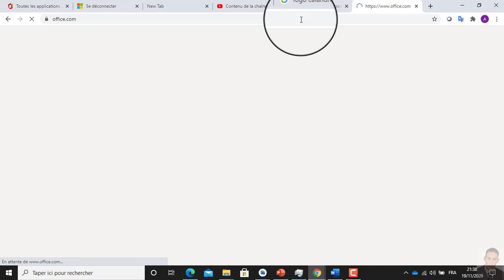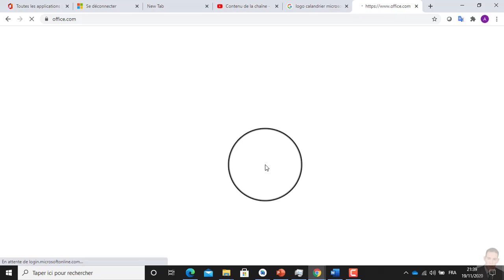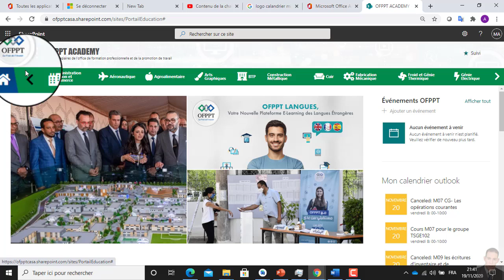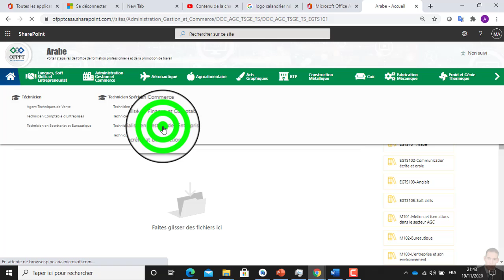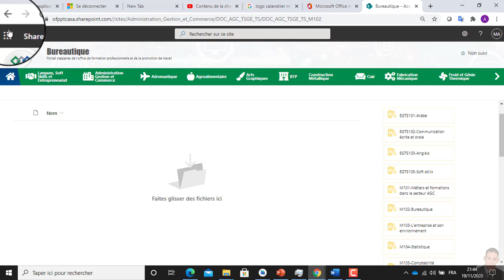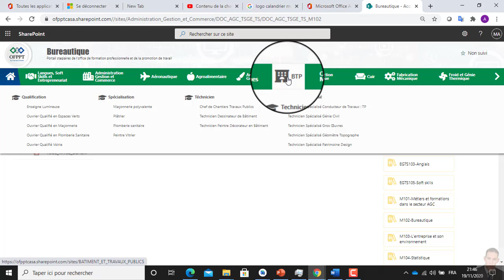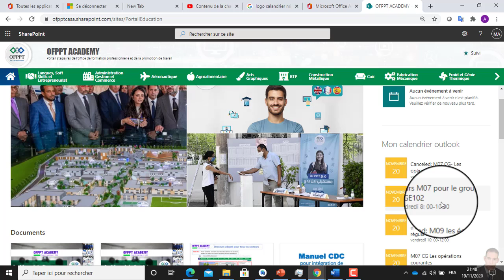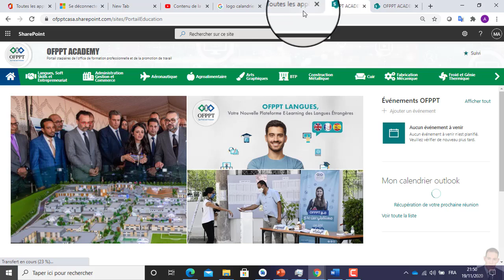5 utiliser l'Academy OFPPT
Les outils fournis par l'OFPPT pour la formation à distance asynchrone (un ensemble des cours partager la DRIF de l'OFPPT pour tous les secteurs et tous les modules)